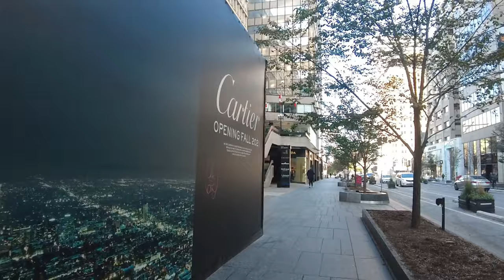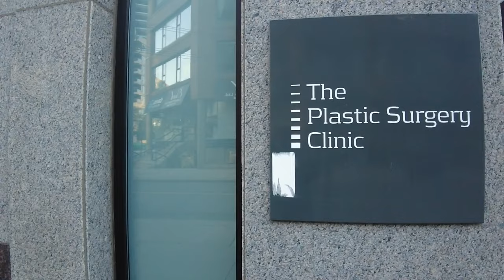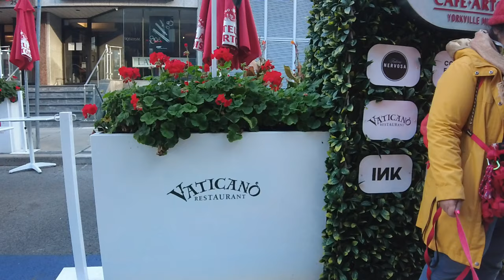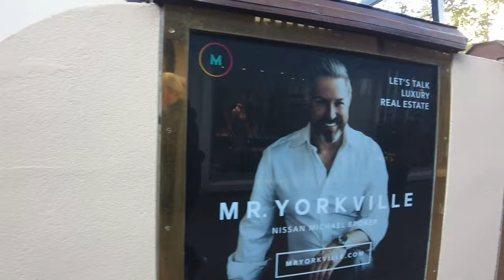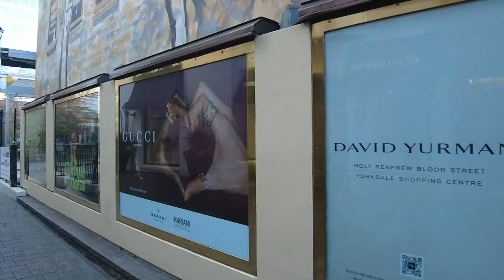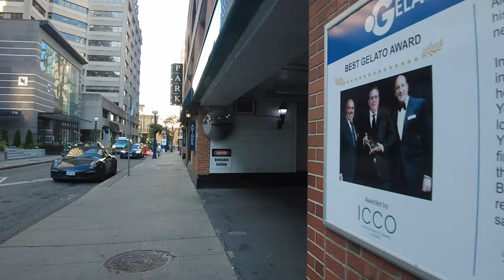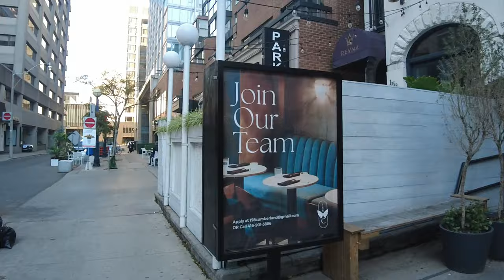🛍 Exploring Toronto's Yorkville & the Mink Mile | October 24, 2021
In this video, I take an early morning walk in the affluent shopping district of Yorkville and Bloor St West, commonly known as the Mink Mile, due to its concentration of high-end designer stores.

It was a quiet, sunny morning when I ventured out. There weren't too many people about, just a few grabbing their morning coffees or walking their dogs/ I hope you enjoy my perspective on this fabulous neighbourhood.

🎉Shout out to my Spring Garden Rd level Patreons:
Michelle Gray
Ozzie Johnson
Yogie
Thank you for all your support.
EQUIPMENT USED IN RECORDING MY CONTENT:
DJI Pocket 2 Creator Combo (everyday videos)
Samsung Galaxy S20 FE (livestreams)
Osmo Mobile 3 Gimbal (livestreams)
Camera Mic Windscreen
Shure MVL LAV Mic
Xumee USB-C Headphone Jack
2 Feet & A Heartbeat
My Wit & Charm
and of course, My Good Looks 😉